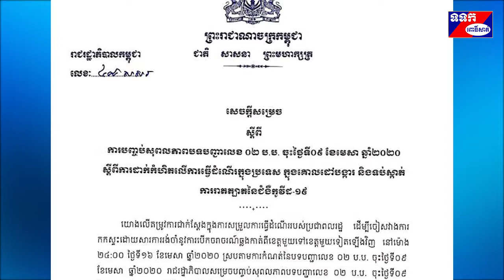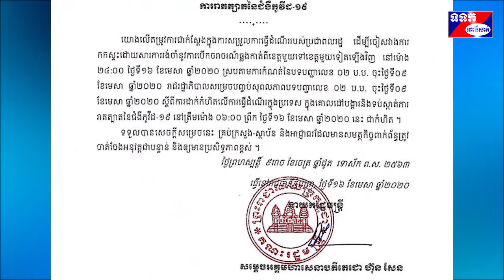សេចក្តីប្រកាស ស្តីពី ការបញ្ចប់សុពលភាពបទបញ្ជាលេខ ០២ ប.ប.ចុះថ្ងៃទី០៩ ខែមេសា ឆ្នាំ២០២០